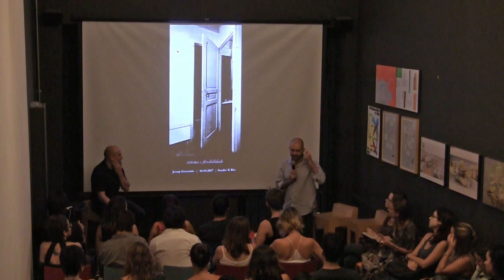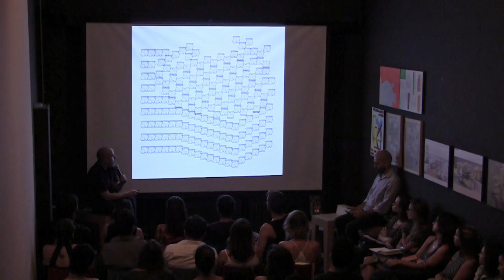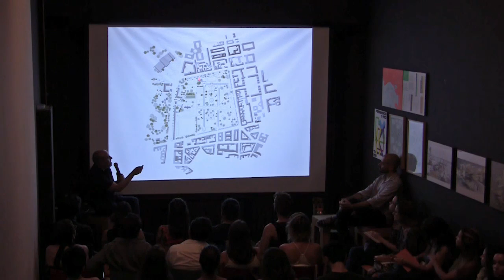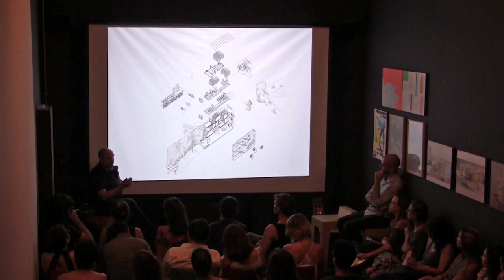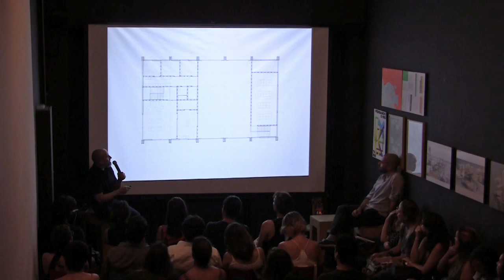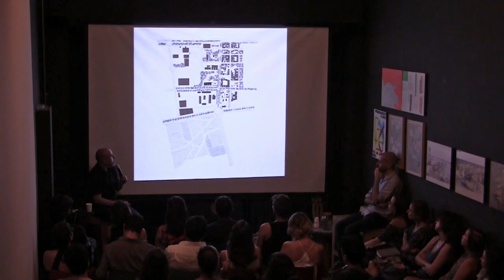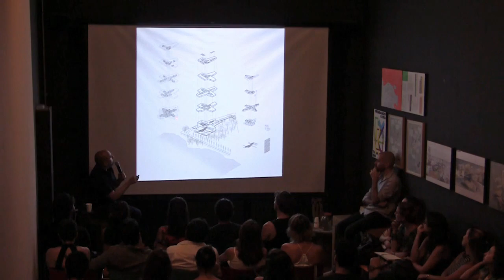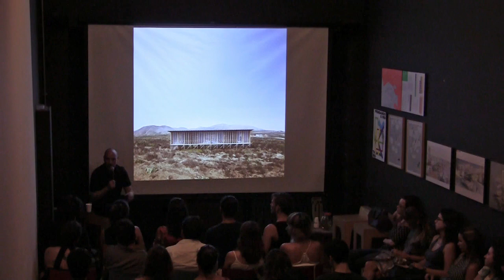Lecture System and Flexibility | Studio-X Rio